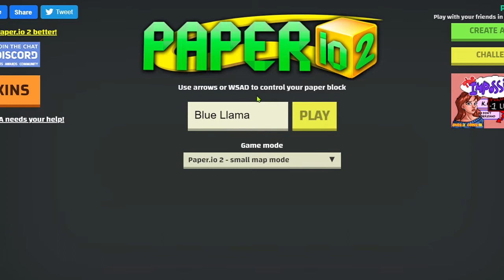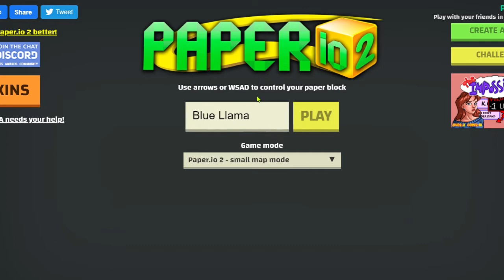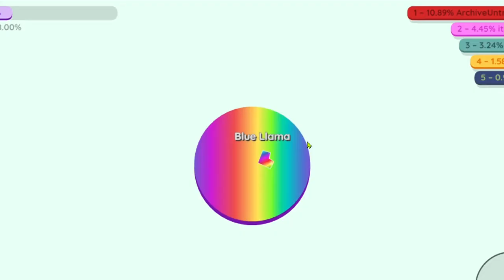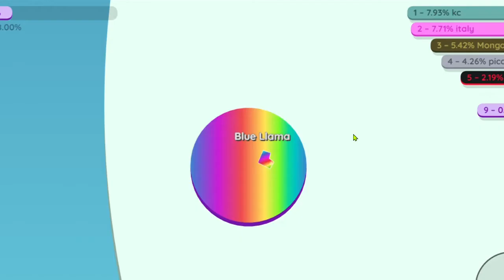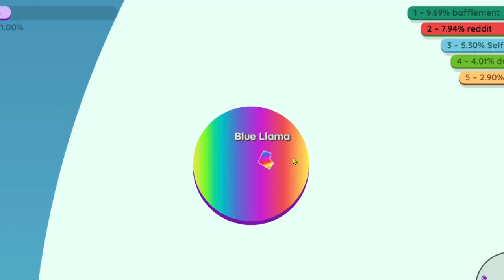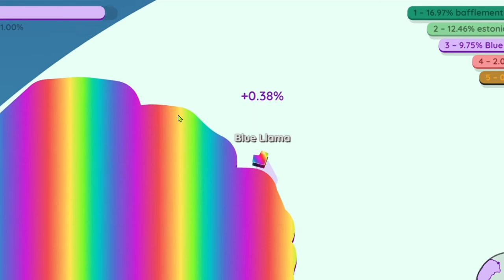Dhar Mann runs out of ideas, instantly regrets it | Blue Llama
No hate to Dhar Mann, love his content.
Copyright restrictions have forced this video to have its outro muted. I'll work on that for the next vid.

Bai!
Edited on Adobe Premiere Pro (Windows)